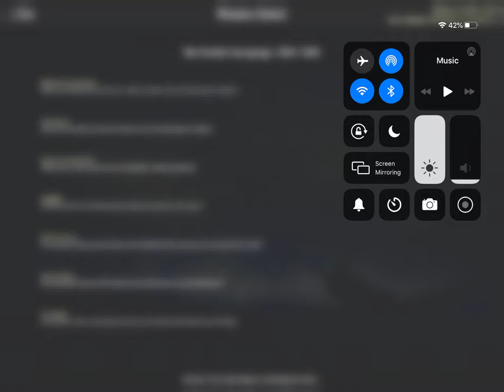Every time I die I change plane (Alliance Air War)